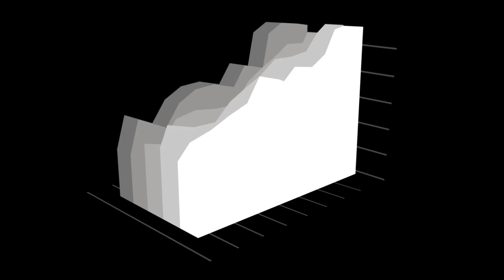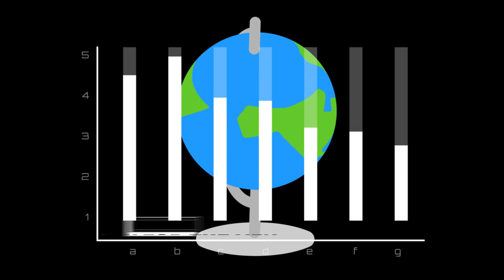CANOPY GROWTH CORP #1 PICK FOR RICH TV LIVE (CGC) (WEED)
CANOPY GROWTH CORP #1 PICK FOR RICH TV LIVE (CGC) (WEED) - ILL KIDD PRODUCTIONS - APRIL 19, 2019